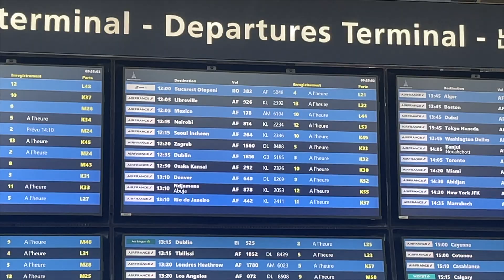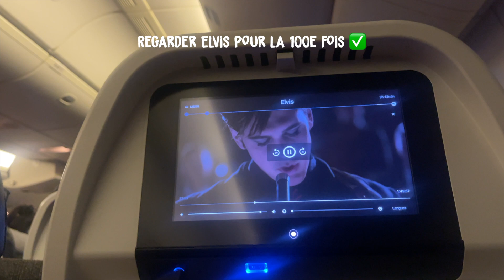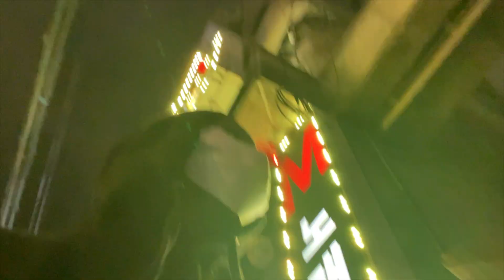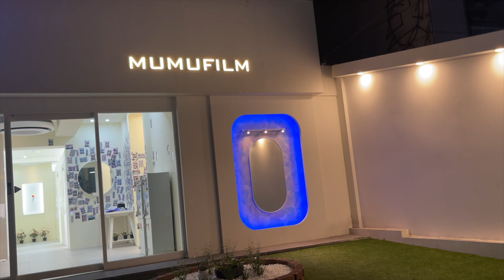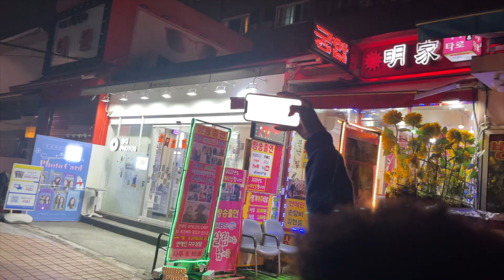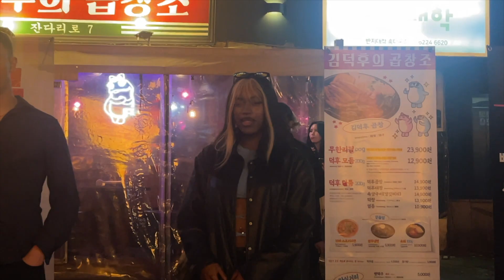De retour à Séoul :)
✩ ​ @AtyVercetti insta/twitter

s/o @Luchino Gatti et 667 ✩